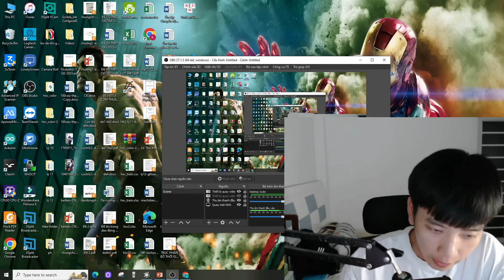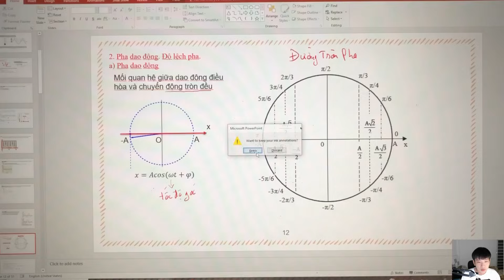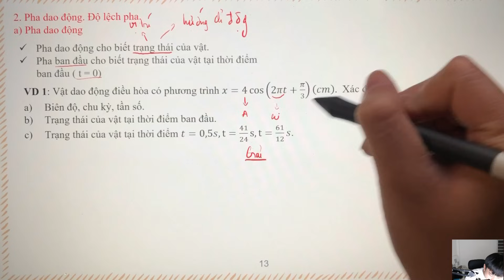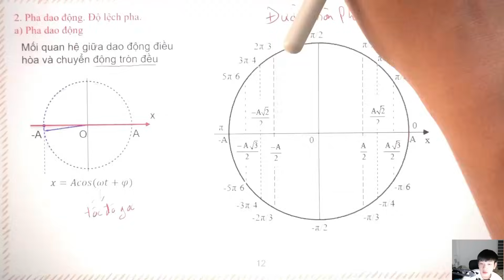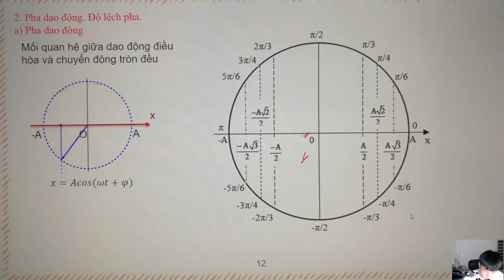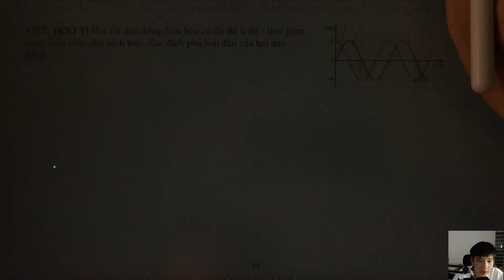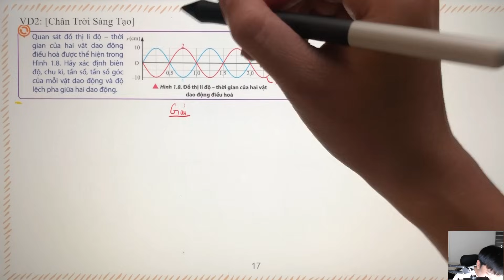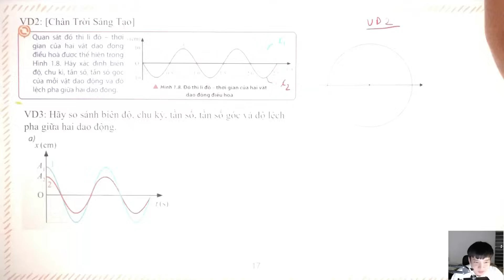[Vật Lý 11] Bài 2: Mô Tả Dao Động - Pha và Độ Lệch Pha | Chương Trình SGK Mới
🌿🌿 Bình luận ở bên dưới nếu có thắc mắc hay cần giúp đỡ gì nhé. ^^